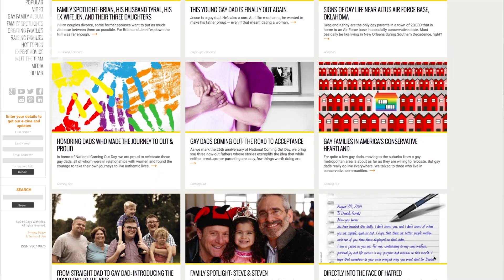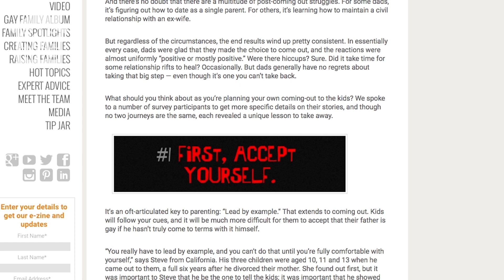National Coming Out Day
To mark National Coming Out Day, we talk about the coming out process for gay dads still struggling in the closet. Read our article, "Dad, Are You Gay?" for more on this topic, including tips to help gay dads struggling to come out to their kids.

Check out stories of how gay men are creating and raising families on our